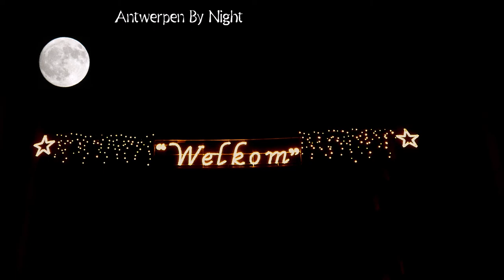Antwerpen By Night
Discover this glorious city with its rich history, stunning views and vibrant nightlife on our night tour. Enjoy the city views in the twilight sightseeing .

Ontdek deze glorieuze stad met zijn rijke geschiedenis, adembenemende uitzichten en bruisend nachtleven tijdens onze nachttour. Geniet van het uitzicht op de stad in de schemering.